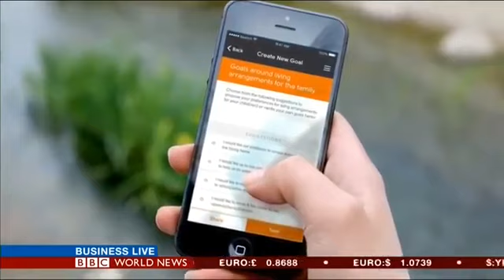Pip Wilson, Founder of amicable apps on BBC World Business Live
Our founder, Pip Wilson, interviewed on BBC World Business Live about our a unique solution to change the way the world views divorce. We help couples divorcing or separating reach fairer agreements and save time and money using technology.